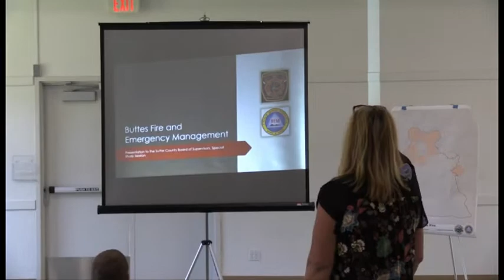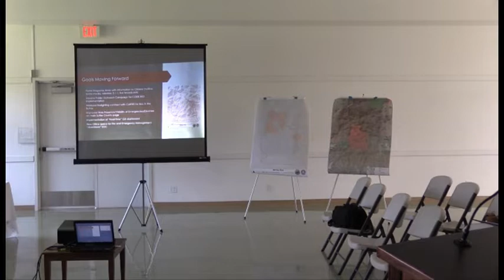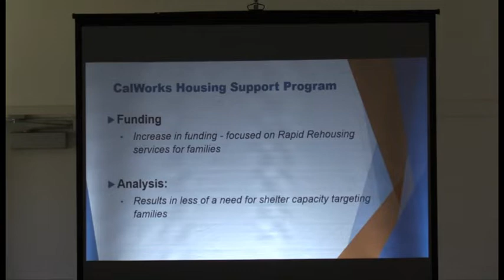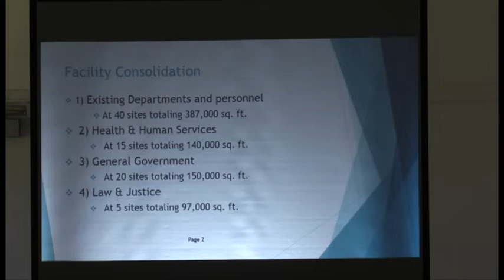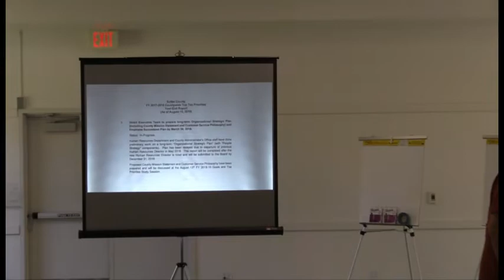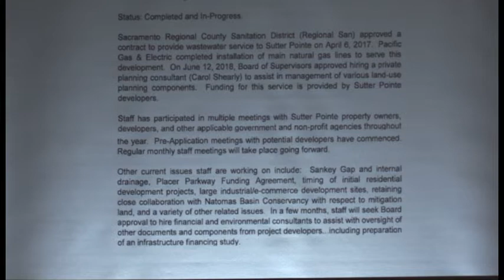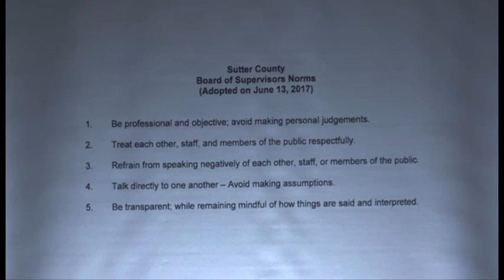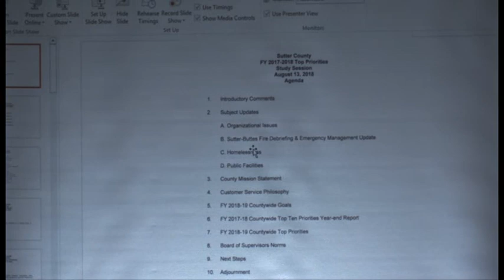Goals and priorities study session for Board of Supervisors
The Sutter County Board of Supervisors met at Ettl Hall in Yuba City on August 13, 2018, in a study session to discuss the counties top goals and priorities. The study session included discussions of the response to the fire in the Sutter Buttes July 31,  efforts to address homelessness, county facilities needs. We apologize: the Board was not in its normal environment and the sound quality and, sometimes, the light quality, of the recording is not the best.